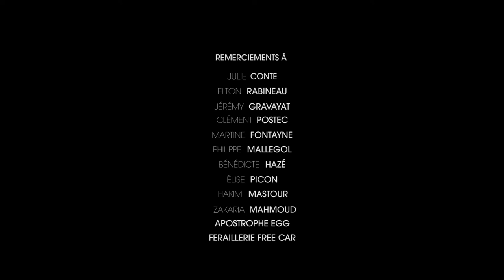"Nemesis" avec Loïc Pantaly ■ AM Art Films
■ "Nemesis" un film réalisé par Sarah Mallégol avec Loïc Pantaly. Une production AM Art Films 2017 ■
Convoquant le mythe de Sisyphe, Loïc Pantaly récupère des matériaux pour élaborer ses installations, les «Nemesis». Dans son atelier ou dans la campagne, l’artiste-ouvrier construit, détruit et reconstruit ses sculptures pour donner vie à des machineries extravagantes.